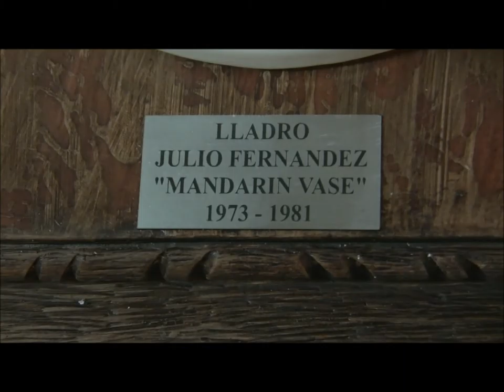Lladro Mandarin Vases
Extremely Rare & Fine Retired Lladro Porcelain Mandarin Vases. A Matching Pair !